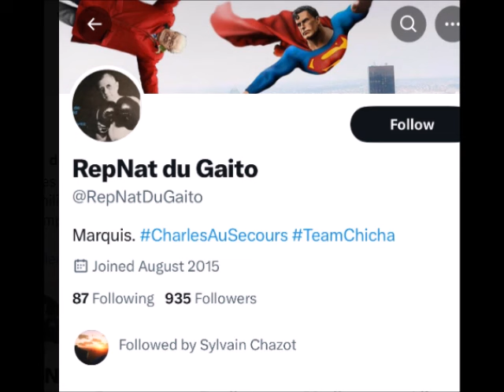Complément d'enquête Jordan Bardella il a des origines algerienne